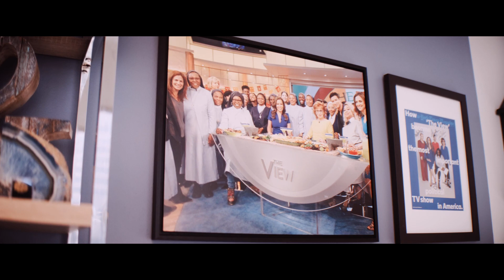UGA Alumni Spotlight | Robin Hommel (ABJ '96)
Robin Hommel (ABJ '96) is a three-time Emmy Award-winning producer and showrunner whose career spans network news, daytime talk and primetime programming. She currently serves as the executive broadcast producer of the ABC News daytime talk show, “The View,” where she has worked since 2015.